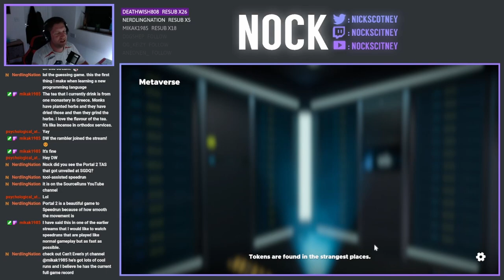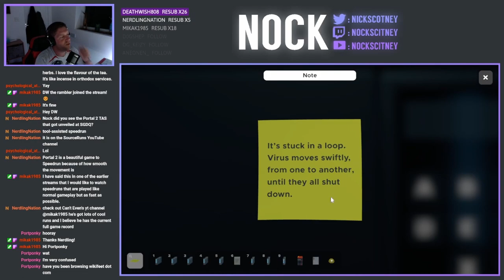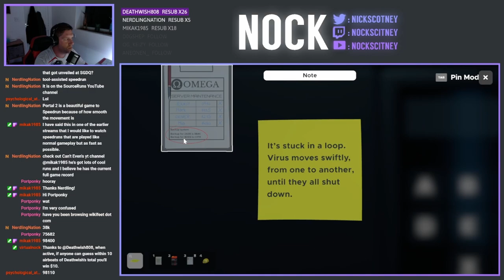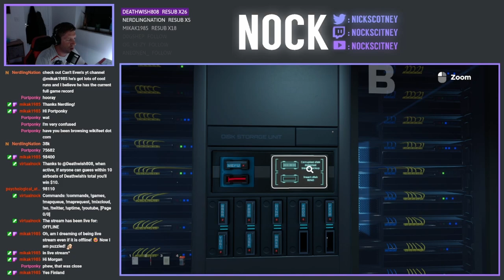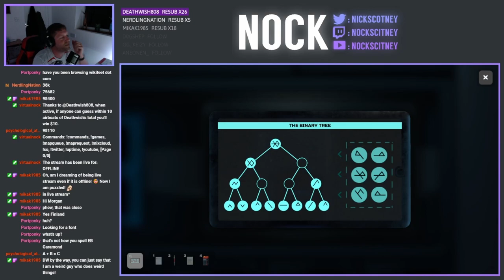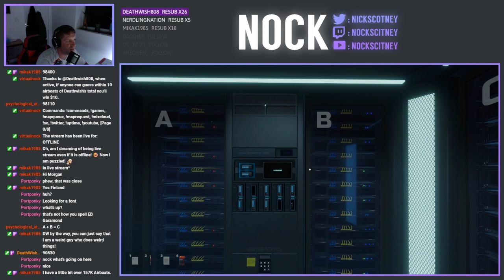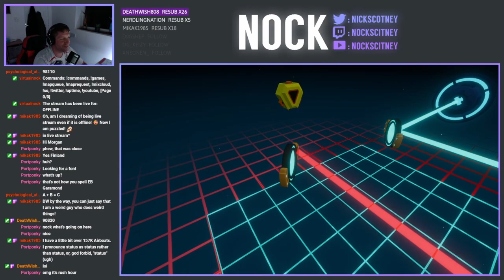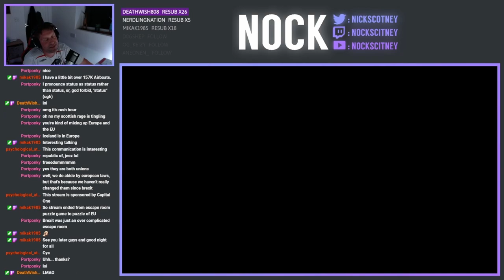Puzzle solving in Facebook's basement (Escape Simulator Ep. 20)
We're back with another Escape Simulator episode, and today we're beginning the "Omega Corp" set of levels, which were all done in a single sitting on a live-stream.  It's the final part of Omega Corp in this one, and we're in the server room for this one, where there's strange goings on with the servers.  Can we fix the issues and conquer the VR world to escape this final chapter?